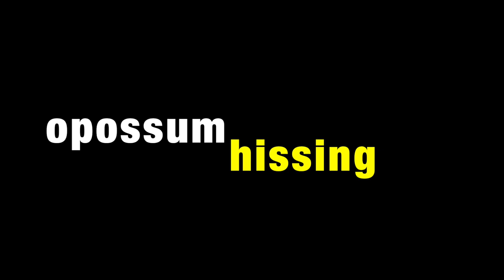Learn ANIMAL NAMES & SOUNDS for CHILDREN Educational KID Video Part B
Learn Animal Names & Sounds for Children is a continuation of Part A. An educational video introduces boys and girls to animal names and the sounds they make. Some amazing animals will be seen in their environment.